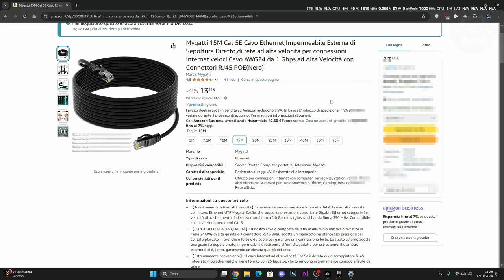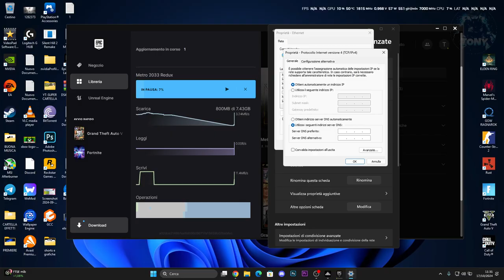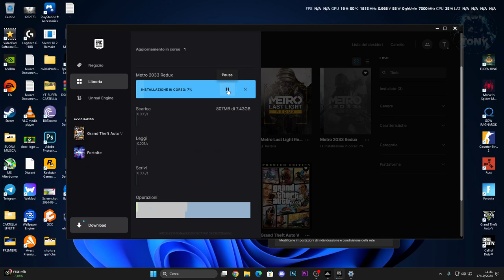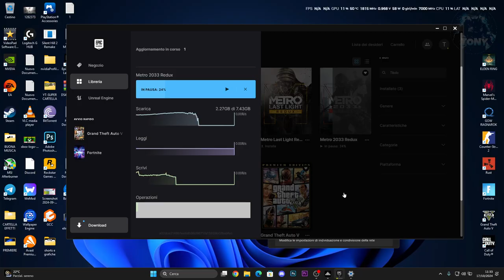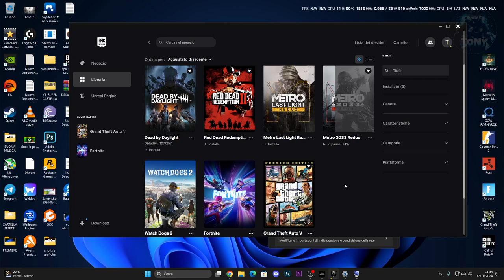Come aumentare la velocità dei download su EPIC GAMES nel 2024 | Tutorial facile e veloce!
USA QUESTI METODI da 3 MB/s a 50 MB/s (FACILE E VELOCE)

MIO REFCODE:563685ph1

PC:
MOBO: B450 GAMING PLUS
CPU: R5 3600
GPU: 1660 SUPER
RAM: 16 GB
CASE: 4000D AIRFLOW CASE CORSAIR

VIDEO TUTORIAL
               GAMES---TECH---MICROSOFT